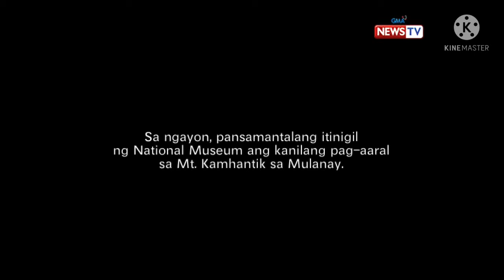Ang mesteryo Ng kamhantik Ng mulanay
Ang Dami kwento Ng mulanay